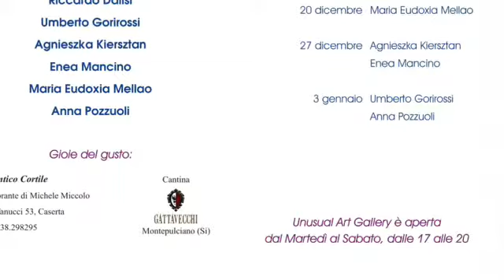Rassegna "Le gioie dell'arte e del palato". Enea Mancino-Agnieszka Kiersztan